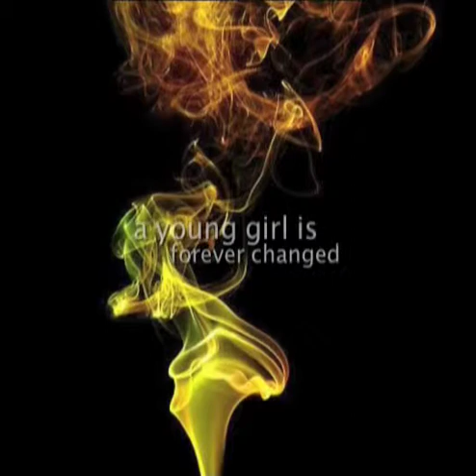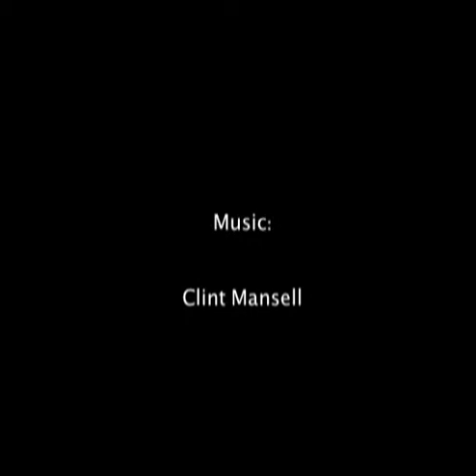The Book Thief by Marcus Zusak book trailer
The Book Thief by Marcus Zusak book trailer by Logan Riley, Kathryn Morse, and Christina Lusk for notrequiredreading.com